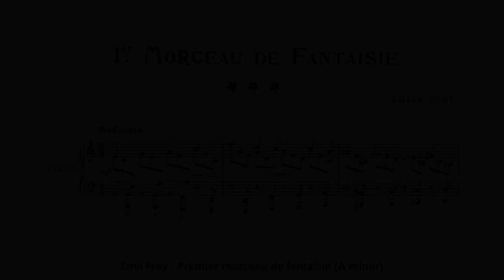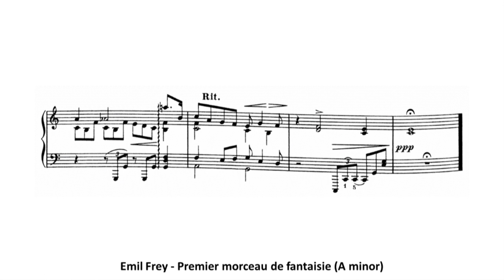Emil Frey - Premier morceau de fantaisie (A minor)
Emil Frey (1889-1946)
Premier morceau de fantaisie (A minor) (published in 1907)
dedicated to Henriette Bazaillas

Recorded in DAIKANYAMA CHURCH (代官山教会) in Tokyo